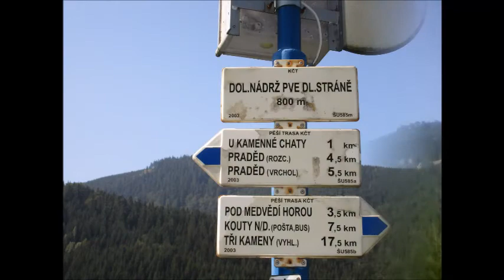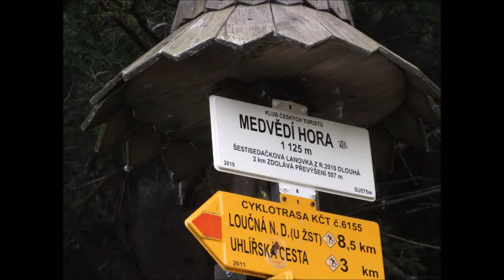🔴 Dlouhé stráně v Jeseníkách na 1kolce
Z Koutů nad Desnou na PVE Dlouhé stráně v Jeseníkách a zpět na elektrické 1kolce.